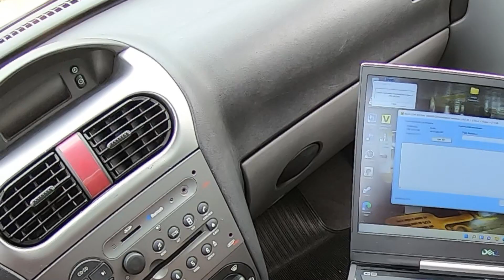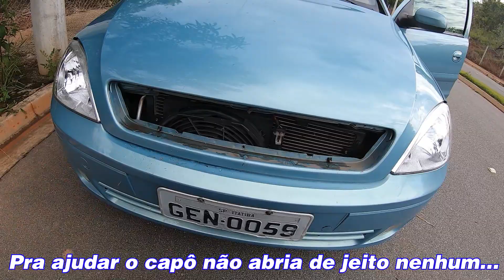FIZEMOS REMAP NO CORSA GEN 1.8 E FICOU BEM MAIS ECONÔMICO